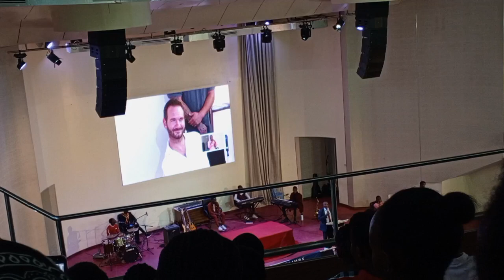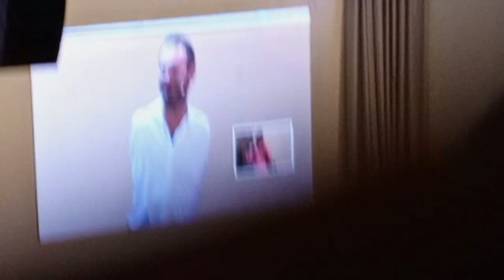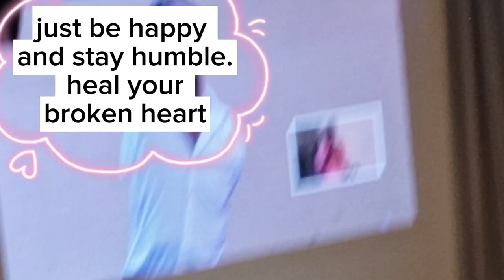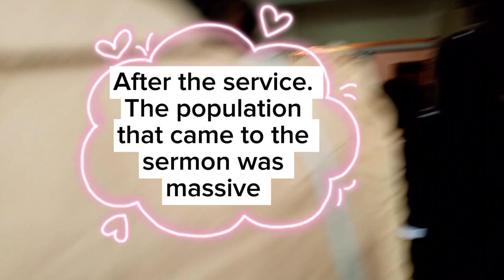Nick Vujicic's message to the hopeless and broken hearts ❤️🕊️ | VLOG DAY 7 OF 100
To all the hopeless and broken hearts, I hope this message heals you. Keep trusting in the Lord and He will make great things happen for you❤️🕯️🕊️. Sending you love and light.